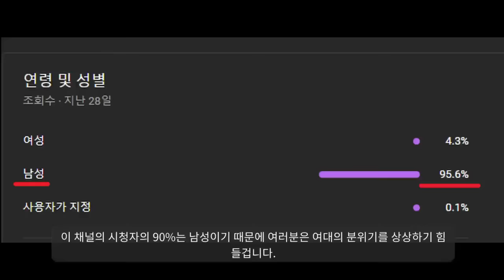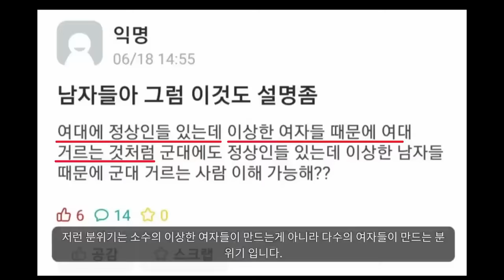여자들도 여대를 거르는 이유